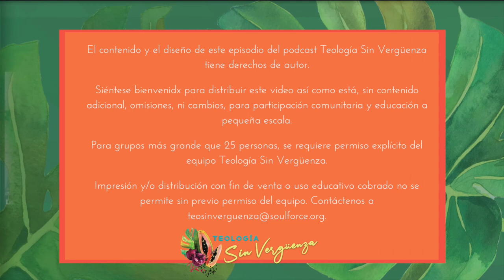Las Sinvergüenzas: Sincretismo Religioso | Teología Sin Vergüenza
En este episodio hablamos con Lis y Alba sobre el sincretismo religioso, la sabiduría ancestral y los duelos. Compartimos prácticas concretas de apoyo espiritual y emocional de Ekua Adisa, una persona dedicada a la sanidad y a la justicia, poetisa, liberacionista y líder de rituales para conectar con lxs ancestrxs para aliviar el dolor personal y colectivo.

Somos Rvda. Alba Onofrio y Rvda. Dra. Lis Valle. Somos las sinvergüenzas, producimos teología que hace venir la justicia. ¿Eres tú una de nosotras?

Si tú también eres una sinvergüenza, comparte tus ideas y tus historias con nuestra comunidad en Facebook o Instagram usando el hashtag LasSinvergüenzas.